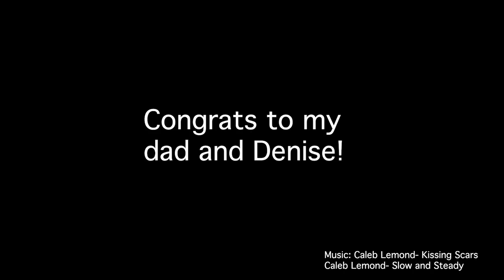Wedding Look Time Lapse